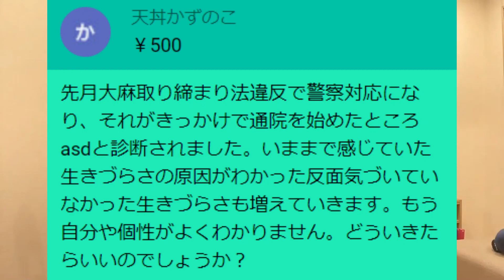大麻で先月警察対応になりました。ASDです。もう自分や個性がよくわかりません。どういきたらいいのでしょうか？【精神科医益田】